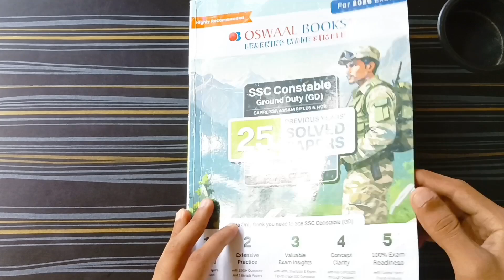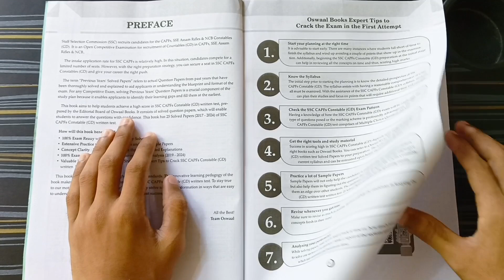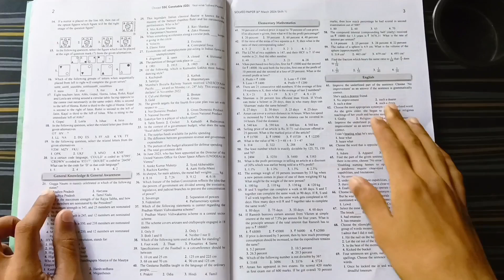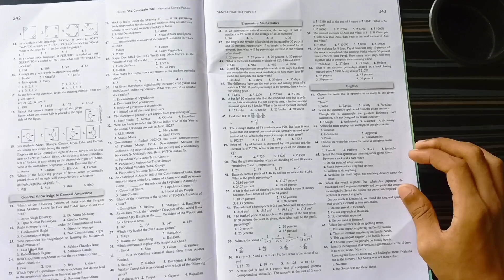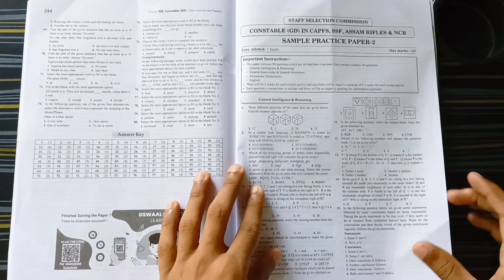Oswaal SSC Constable GD PYQ 25 Solved Papers for 2025 REVIEW || Best PYQ book for SSC GD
In this video, I review the Oswaal SSC Constable GD PYQ 25 Solved Papers for 2025, the ultimate guide for SSC GD aspirants! This book is a comprehensive collection of 25 solved previous year question papers, designed to help you prepare effectively for the SSC GD exam. I'll dive into the key features, benefits, and how this book can be your best companion in acing the SSC GD exam.

Oswaal SSC GD book review
SSC GD PYQ 2025
Best book for SSC GD
SSC GD previous year papers
SSC GD exam preparation
Oswaal solved papers
SSC GD study material
SSC GD exam tips
SSC GD question papers
SSC GD solved papers review
SSC GD preparation guide
SSC GD exam 2025
Oswaal books review